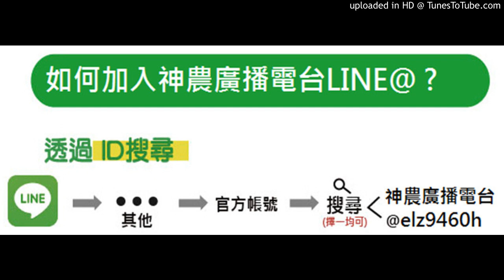【小黃瓜、大黃瓜(刺瓜)】20190709-露天胡瓜怎麼了？青椒苗栽一來就黃酸。可用高鈣鎂＋農藥洗一下嗎？